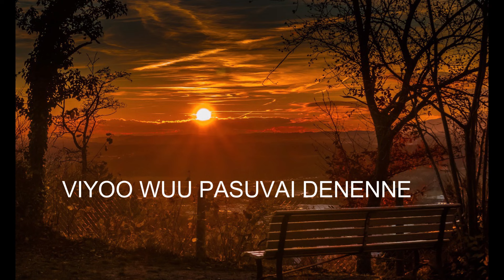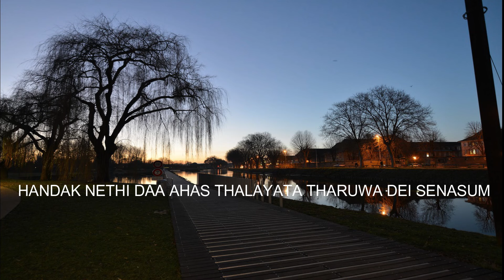Viyoo vuu pasuwai denenne preemaye abhiman - Artha Vivaranaya - Porf. Sunethra Kankanamge